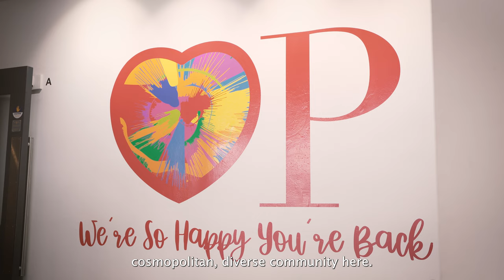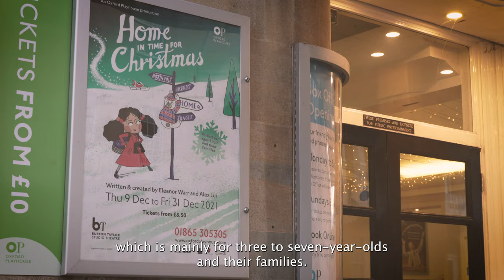Oxford Playhouse Christmas video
Oxford City Council appointed Fortitude to manage its Christmas campaign to encourage people to visit Oxford city centre in the run up to Christmas to support businesses.

As part of an integrated communications and marketing campaign Fortitude produced a series of videos to help showcase what Oxford has to offer and to bring some of the venues to life. This included filming and producing videos of key attractions in the city, plus an overall campaign film.

This is the film we produced with Oxford Playhouse, an independent theatre designed by Sir Edward Maufe. It is situated in Beaumont Street, Oxford. Oxford Playhouse and its Burton Taylor Studio present and produce a wide range of live performance. Our programme includes the best of British and international drama, family shows, contemporary dance and music, student and amateur shows, comedy, lectures and poetry.